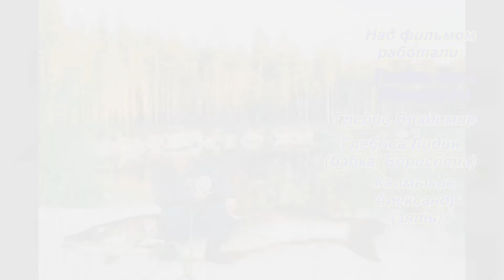Курица, запечённая в духовке в ароматном соусе. Видео рецепты от Борисовны.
Курица запечённая в духовке. Очень вкусно, быстро и вкусно.
     Состав для маринования на 2 кг курицы:
  200 мл соевого соуса, 6 долек чеснока, 2 ст. ложки сока лимона, 2 ст. ложки растительного масла, щепотка перца молотого, соль.